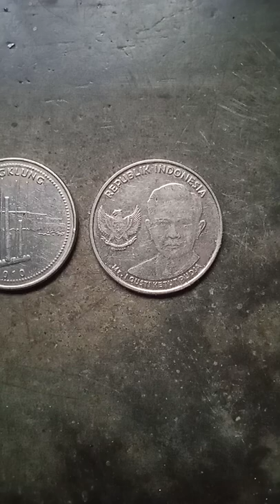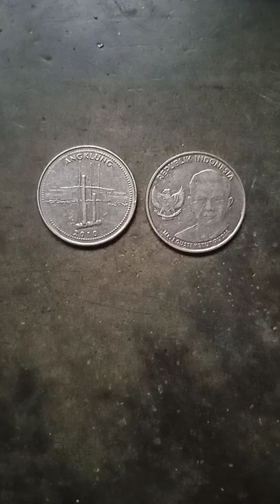Angklung feat Mr. I Gusti Ketut Pudja yang berada di uang koin 1000 rupiah tahun 2010-2016#indonesia